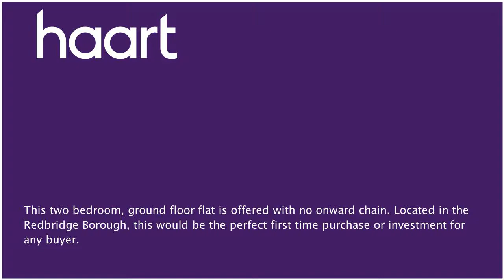Flat / Apartment for sale in Chadwell Heath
or contact Chadwell Heath on 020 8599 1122

This two bedroom, ground floor flat is offered with no onward chain. Located in the Redbridge Borough, this would be the perfect first time purchase or investment for any buyer.

Entrance

Double glazed window to front and radiator

Double glazed window to rear, range of wall and base units, sink and drainer with mixer tap, space for appliances and boiler

Outside

Parking bay facilities and communal garden